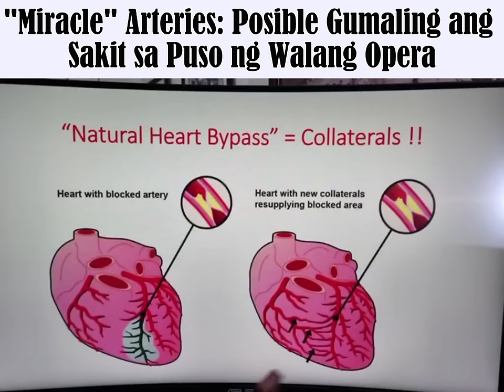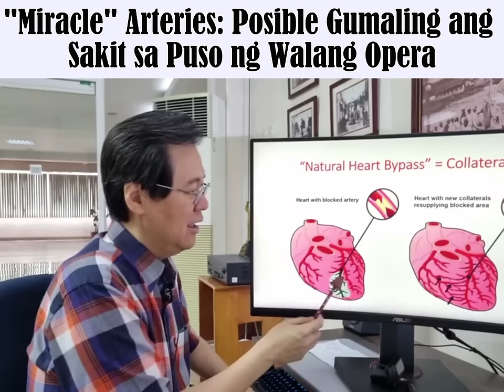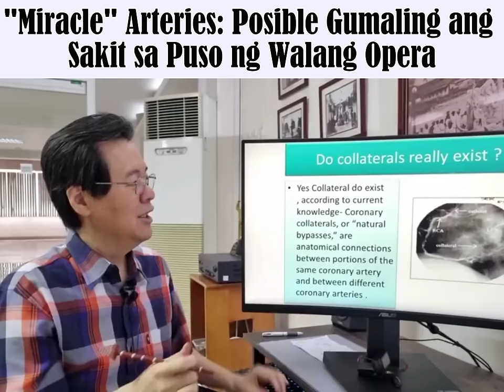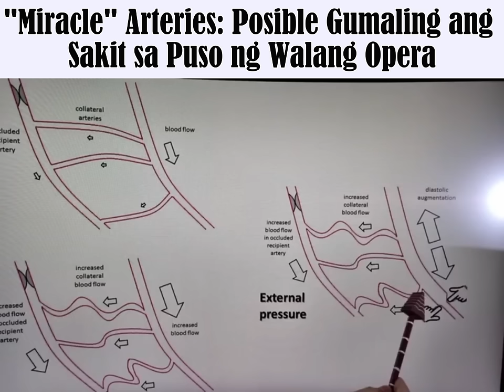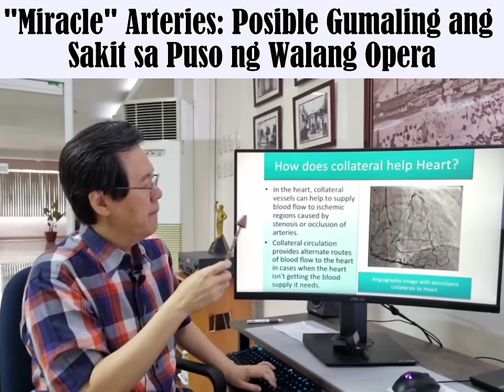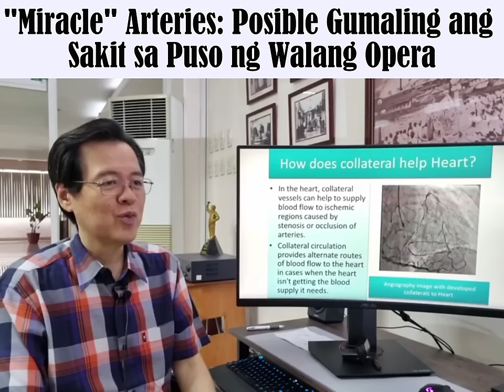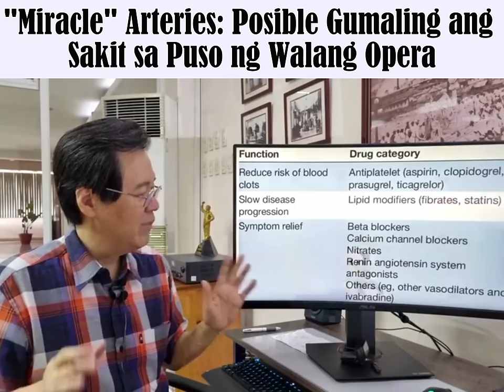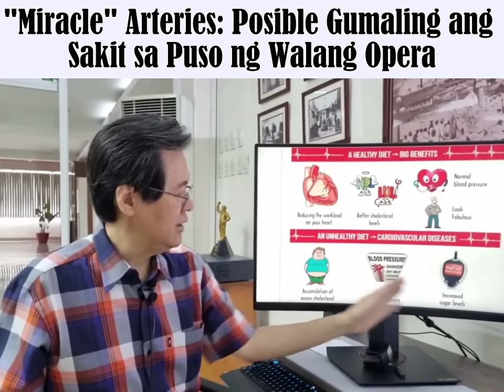"Miracle" Arteries: Posible Gumaling ang Sakit sa Puso ng Walang Opera. - By Doc Willie Ong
"Miracle" Arteries: Posible Gumaling ang Sakit sa Puso ng Walang Opera.